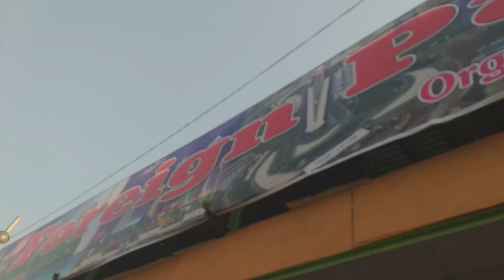বাণিজ্য মেলায় ১৩০ টাকায় হুরোহুরি অফার চলছে |DIFT-2019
The 24th annual Dhaka International Trade Fair (DITF) will start on Wednesday with 550 stalls and pavilions at Sher-E-Bangla Nagar in Dhaka, beside the Bangabandhu International Conference Center.
The month-long fair will continue till February 8, 2019.